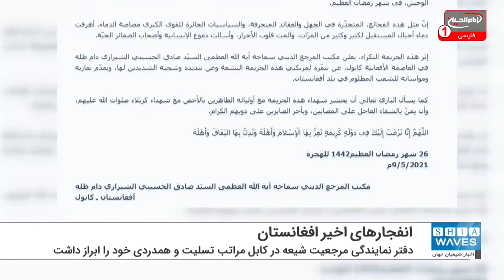بیانیه دفتر حضرت آیت الله العظمی شیرازی درباره انفجارهای اخیر افغانستان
در پی وقوع حادثه تروریستی که مدرسه دخترانه حضرت سیدالشهدا علیه السلام در منطقه شیعه نشین شهر کابل کشور افغانستان را هدف قرار داد و منجر به شهادت بیش از 85 تن و مجروح شدن بیش از 165 نفر شد، دفتر مرجعیت شیعه، حضرت آیت الله العظمی حاج سید "صادق حسینی شیرازی" (دام ظله) در این شهر، ضمن محکوم کردن این جنایت، بیانیه ای صادر کرد.
در بخشی از بیانیه دفتر مرجعیت شیعه آمده: حادثه تروریستی و ضد بشری مکتب و مدرسه سیدالشهدا علیه السلام نونهالان و نوجوانان پاک و مخلص از ارادتمندان و محبّان خاندان رسالت و نبوت و شیفتگان اهل بیت عصمت و طهارت علیهم السلام را هدف قرار داد و عده‌ای کثیری از کبوتران سبک‌بال آسمان علم و دانش را در ماه مبارک رمضان به خاک و خون کشید.
این بیانیه در ادامه افزود: این گونه فجایع که ریشه در جهل، عقاید انحرافی و سیاست‌های بی‌رحمانه‌ ابرقدرت‌های خونخوار دارد، بارها وبارها آینده‌سازان جامعه را به خاک و خون کشیده و قلب انسان‌های آزاده را به درد آورده، اشک هر انسان با وجدان را جاری نموده است.
در بخش پایانی این بیانیه آمده: دفتر نمایندگی حضرت آیت الله العظمی حسینی شیرازی در کابل ضمن اعلام انزجار و تنفر از عاملان پلید این حادثه ، مراتب تسلیت و همدردی خود را با ملت مظلوم و ستمدیده افغانستان، خانواده‌های شهدا و مجروحین ابراز نموده، از خدای متعال برای آن شهیدان گلگون‌کفن، حشر با اولیاء طاهرین به ویژه شهدای کربلا علیهم صلوات الله، و برای مجروحان شفای عاجل، و برای خانواده‌های داغدیده اجر صابران خواهان است.